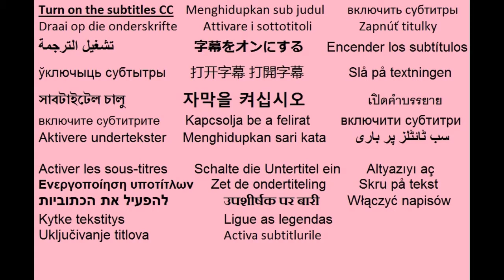Toy DISCO Polly Pocket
This video is has subtitles in multiple languages. Turn on the subtitles CC.

This channel and all of its videos are made for a General Audience and not “directed to children” within the meaning of Title 16 C.F.R. §312.2, and are not intended specifically for children under 13 years of age. Toys and Play and its owner(s), agents, representatives and employees (collectively referred to as “Channel”) does not collect any information from children under 13 years of age and expressly denies permission to any third-party seeking to collect information from children under 13 years of age on behalf of Channel.